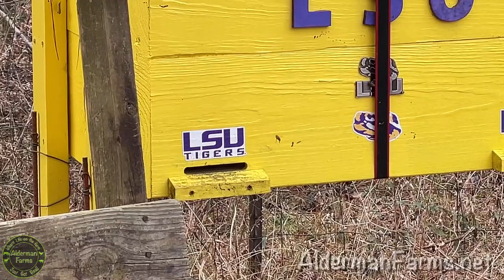How The Mac's SAVED AldermanFarms!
Stuff we use and love:
Reading List
Recording Gear
Gardening Gear
Chicken supplies
Soap Making Stuff
Drip Irrigation
Survival Gear
Miscellaneous Stuff
Tomato Twine in Belt Box
Fitness Programs & Gear

* - Please note: We get a small portion from some of these links and we use them to bring you more great videos!